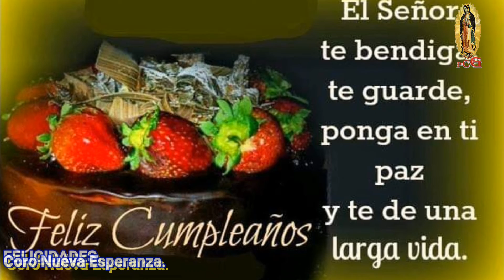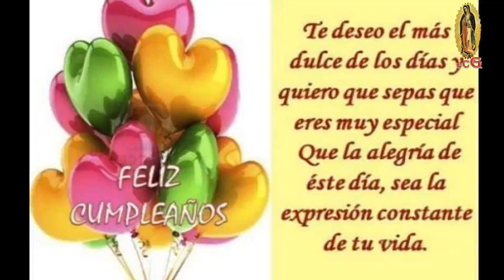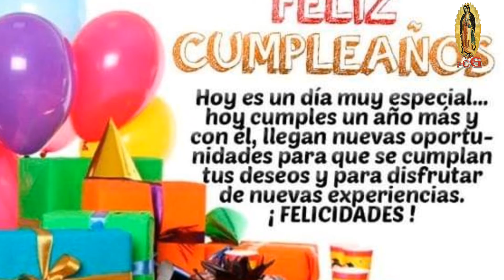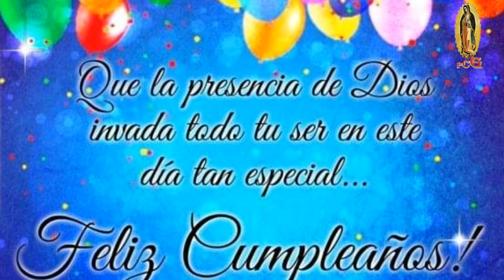FELICIDADES - CORO NUEVA ESPERANZA